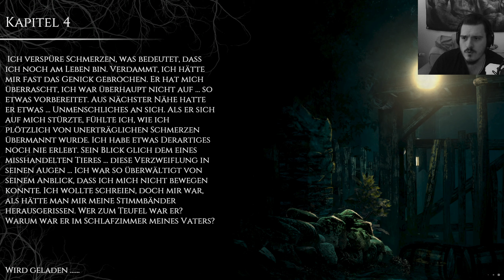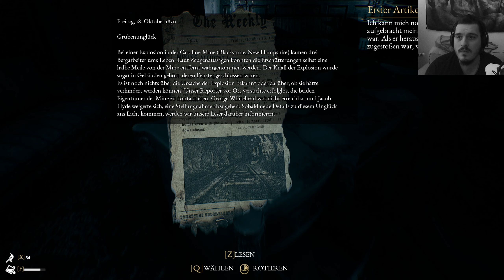🕵🏼‍♂️The Beast Inside #005 - Knacken wir den Code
Wir sind Adam und sind mit unserer Frau Emma aufs Land gezogen. Unsere Arbeit in der CIA fängt an uns psychisch zu belasten, weshalb wir diesen Ausgleich brauchten, doch nach und nach passieren auch hier, fern von allem sehr komische Dinge und irgendwer scheint uns zu verfolgen. Wir finden ein Tagebuch aus vergangener Zeit und auch bei diesem Nicolas sind schon viele unheimliche Dinge passiert ... Wem können wir trauen? Verfolgen uns die Sowjets? Und wer ist der geheimnisvolle Mann?